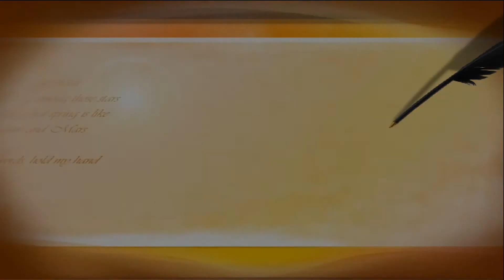荷花豔麗生動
吳秀貞攝影
精神健康基金會攝錄影班
老師:李惠玲&張欽嵐